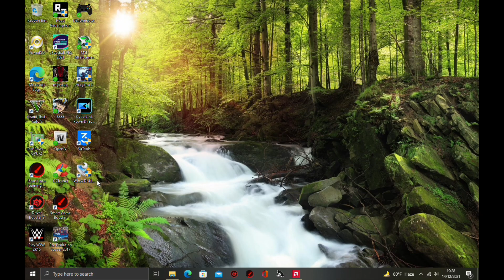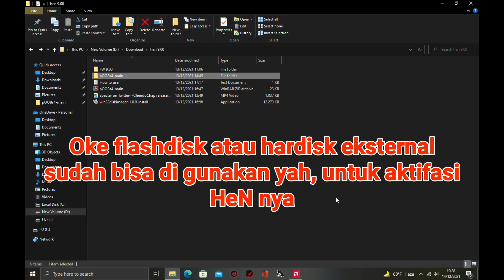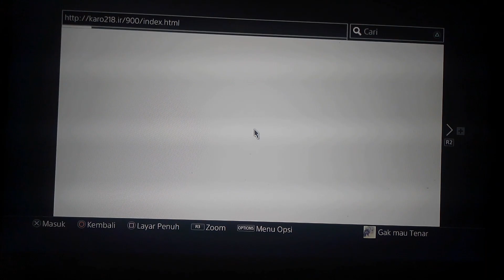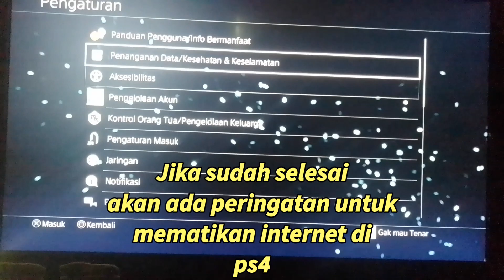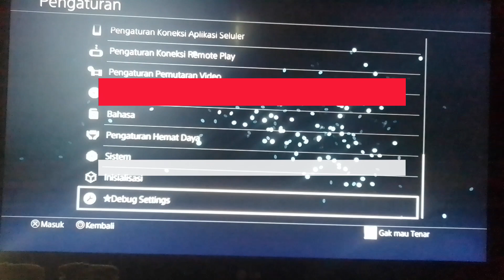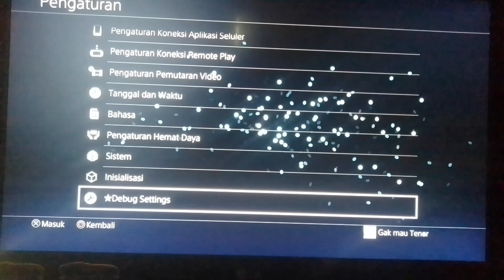CARA JAILBREAK/HEN PS4 FIRMWARE 9.00 (CARA AKTIFKAN HEN)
Oke ini adalah tutorial untuk menjailbreak atau Hen ps4 pada versi firmware 9.00, dan pastikan kalian tonton videonya sampai selesai dan jangan di skip yah, biar tidak terjadi salah langkah. caranya saat ini agak beda dari cara Hen ps4 pada versi sebelumnya. kalian butuh tambahan flashdisk eksternal pastikan flasdisknya yg agak bagus biar cepat di baca sama ps4nya, dan kapasitasnya tidak usah besar2 cukup 1Gb saja karena file yang di butuhkan tidak besar. dan cara ini mengingatkan gw pada zaman jailbreak ps3 dulu yang menggunakan dongle usb tambahan.
Dan jika di rasa cara hen untuk versi firmware 9.00 agak ribet, ya memang seperti ini, bisa jadi kedepannya lebih ribet atau simpel kita pantau saja, sambil menikmati ribuan game ps4.

Dan ini video lanjutan dari video sebelumnya. jadi langsung saja di eksekusi bagi yang punya PS4 firmware 9.00.
Dan jika firmware ps4 kalian masih di bawah 9.00 cukup di update yah. caranya mudah banget simpel dan cepet link videonya di bawah yah.

*NOTE*
oh iya pada saat upload video ini hen 9.00 baru saja rilis jd untuk host bisa kalian coba selain Karo yah.
bisa saja karena masih baru, masih ada bug di host nya dan masih ada kemungkinan yang namanya KP karnel panic (mesin ps4 mati tiba2), gw ataupun temen2 di forum masih ada yg mengalami hal tersebut. jadi gw gak bisa pastikan host mana yang paling stabil untuk saat ini. nanti gw akan update seiring berjalannya waktu mana host yang lebih stabil di hen 9.00.
Jika mau pakai host yang lain juga ga apa2 cara aplikasinya sama kok.

simak saja di videonya.

Follow me
TRAKTIR GW KOPI DONG BRO DI SINI?

Donasi keikhlasan semoga di berkahi selalu. amin

link download usb hax (file hen 9.00)

Link Download file usb hax
Pilih exfathax_pico.img (New update)

join yuk di sosial mediaku

Follow me
 *Follow my istagram brother...